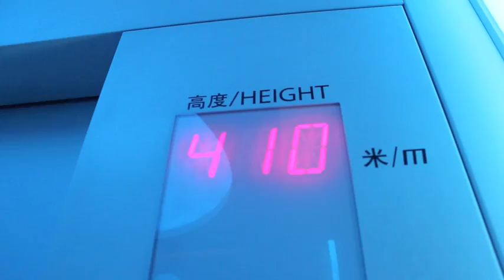100th Floor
The journey to the top of the World Financial Center in Shanghai on a foggy July day in 2012